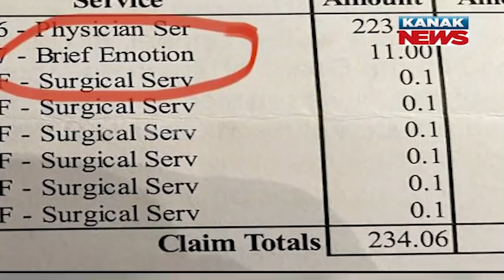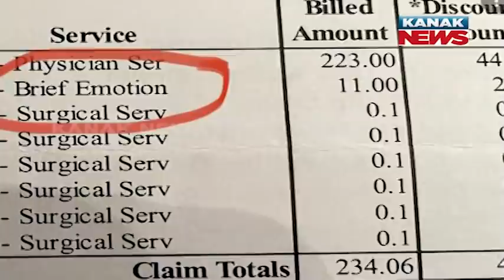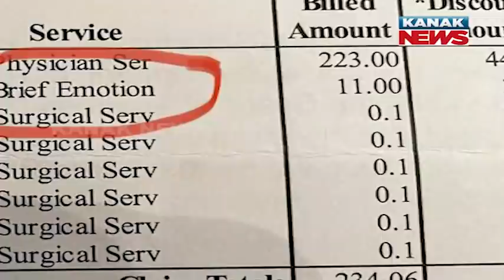Special Report: ‘Brief Emotion’: Woman Claims She Was Charged For Crying During Surgery